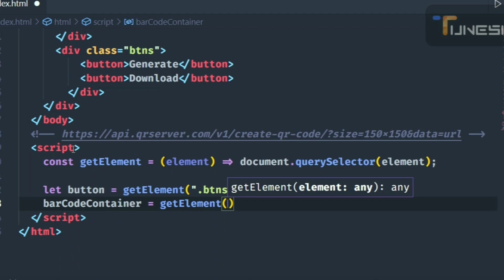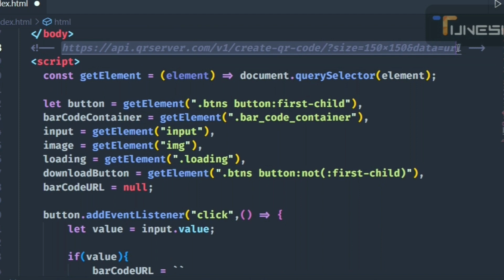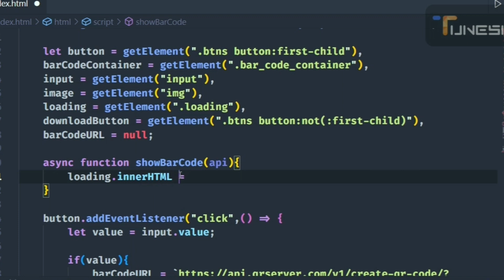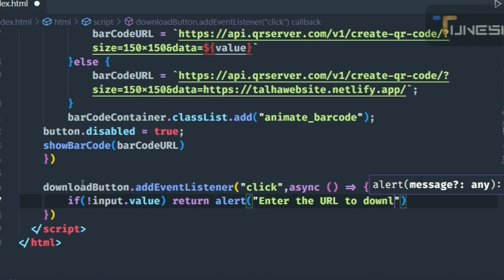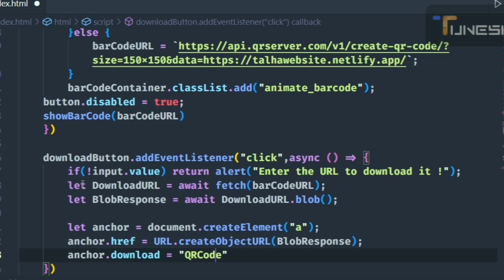QR Code generator using HTML CSS and JS